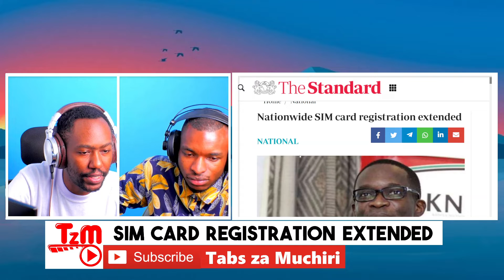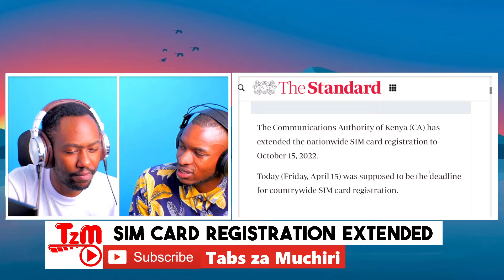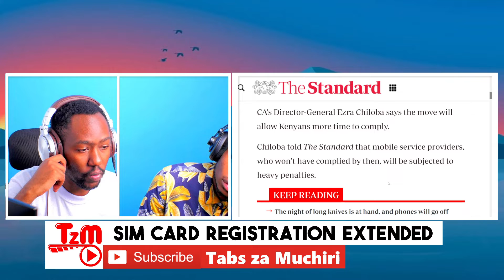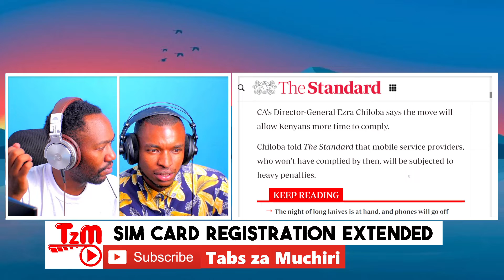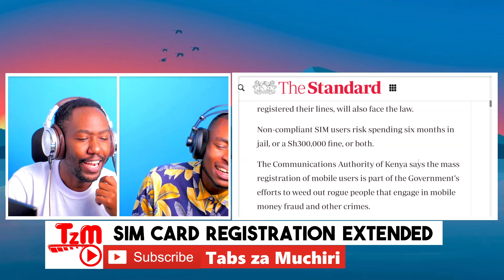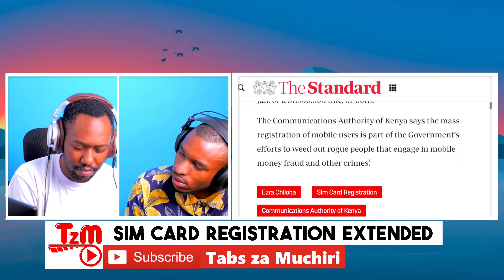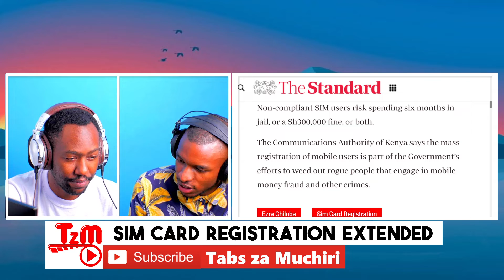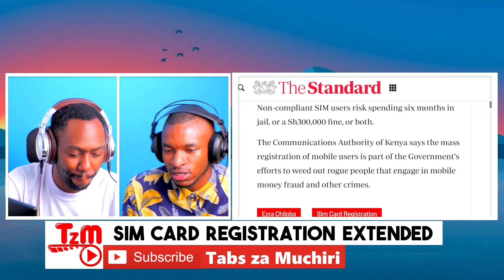Sim-card Registration deadline Extended for 6 Months - What does this mean?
Communications Authority of Kenya Director-General Ezra Chiloba extends simcard registration deadline